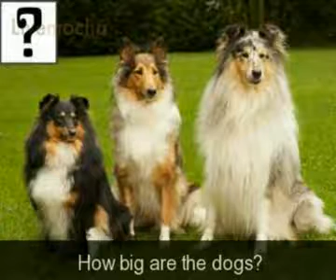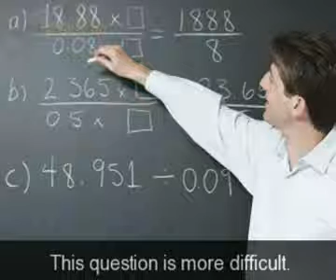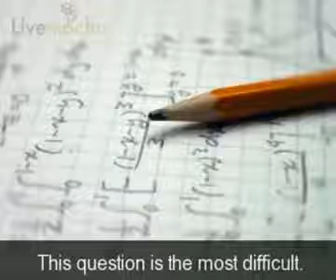Английский язык. Урок 31. Размер.